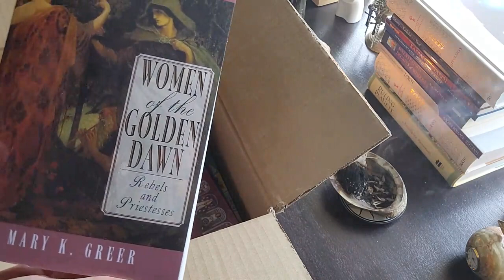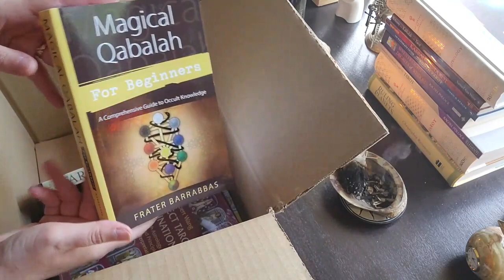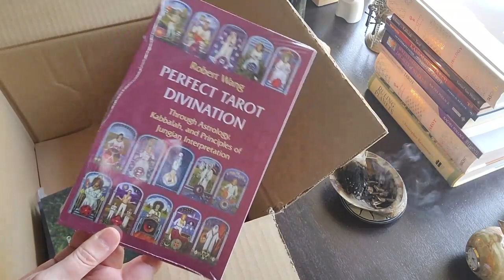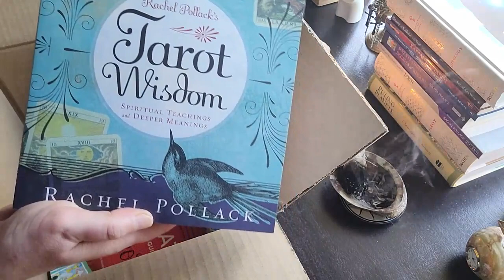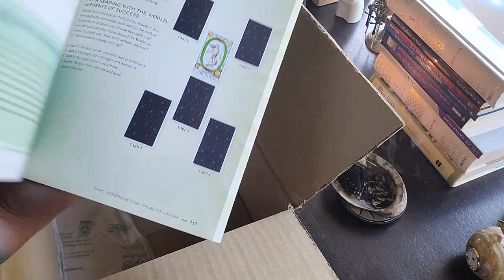MASSIVE TAROT BOOK HAUL 2022 - New Angel Tarot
Hi Angels,

Here's a bit of a fun video because my big box of books arrived today! I will list the titles below if you're interested in checking them out as well. I realised as well they messed up my order and there are 2 books missing! I will look at doing some review videos as well.

COMPLETE BOOK OF TAROT REVERSALS - Mary K Greer
WOMEN OF THE GOLDEN DAWN - Mary K Greer
RACHEL POLLACK'S TAROT WISDOM - Rachel Pollack
NEW TAROT HANDBOOK - Rachel Pollack
VOLUME 3: PERFECT TAROT DIVINATION - Robert Wang
ULTIMATE GUIDE TO TAROT: A BEGINNER'S GUIDE TO THE CARDS - Liz Dean
MAGICAL QABALAH FOR BEGINNERS - Frater Barraabbas

Love & Light
Renée